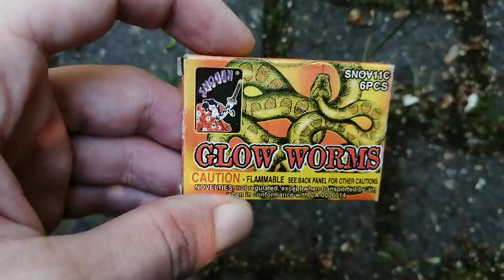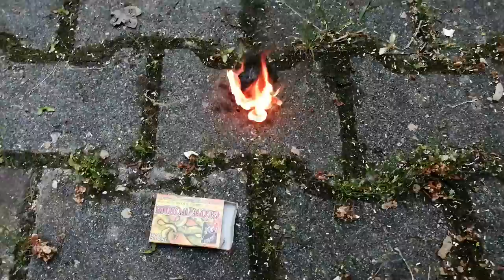SHOUGAN GLOW WORMS😁😁😁😁🧨🧨🧨🧨